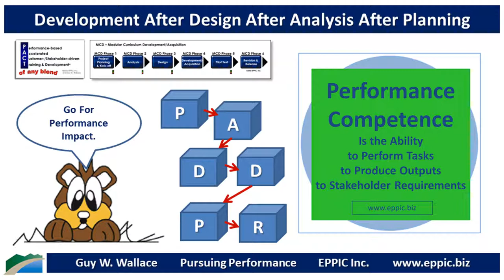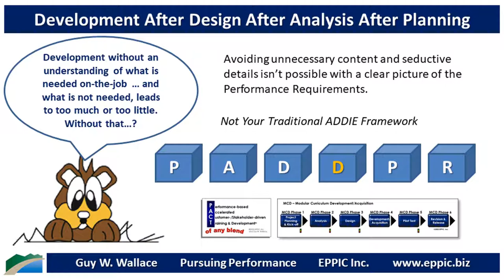Development After D After A After P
ISD Development After Design After Analysis After Planning - via The PACT Processes for MCD - Modular Curriculum Development/Acquisition.